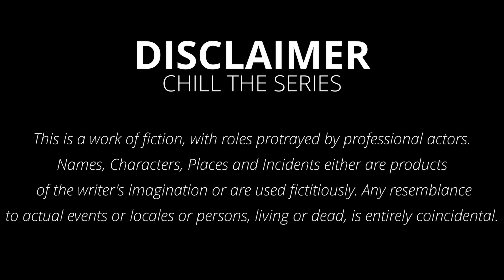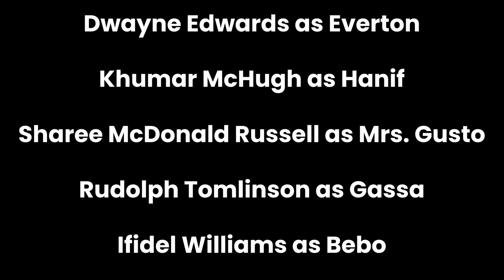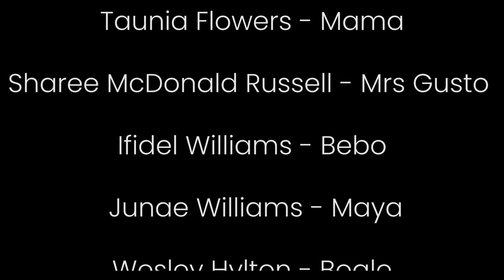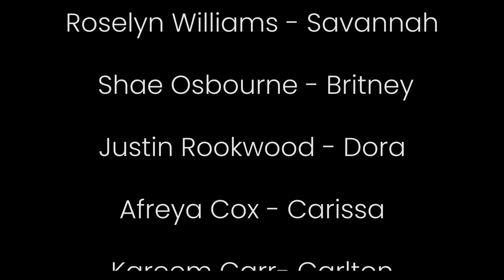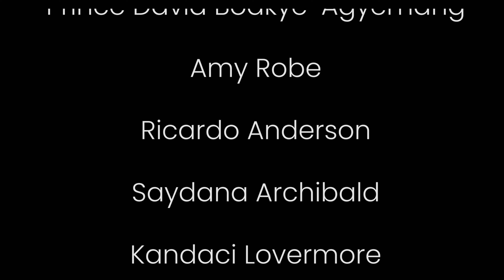CHILL Season 2 Episode 4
With more than twenty international awards for excellence in the performing arts and innovativeness in education (edutainment) for community transformation and social development throughout the Caribbean, Americas, Europe, Africa and Asia, The Ashe Company is one of the leading professional English-speaking Caribbean performing arts companies. The Ashe Company specializes in edutainment, Entertainment and Jamaican/Caribbean traditional dances, songs, drumming and culture. The Ashe Company is a Non-government Organization and is strongly based in Jamaican folk and Afro-Caribbean culture. This internationally acclaimed company which started in 1993, has received numerous awards for excellence in the area of the performing arts and for its unique and innovative approach to education. The Ashe Company leads the way in using the performing arts and other innovative approaches to inspire and empower people through Jamaica and the Caribbean.